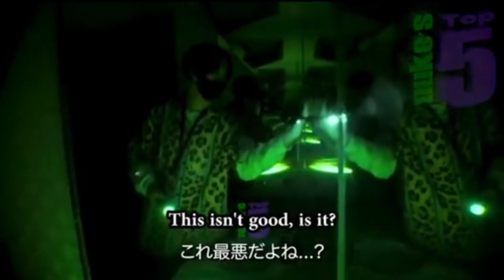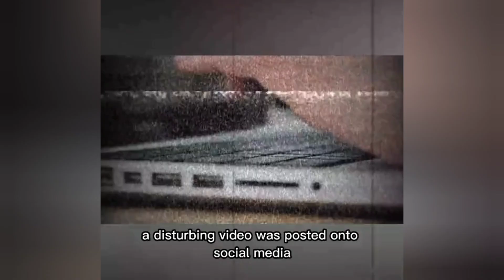CREEPY Tiktok Videos ( #72 ) | Don't Watch This At Night ⚠️😱